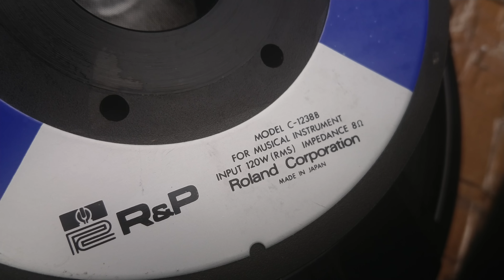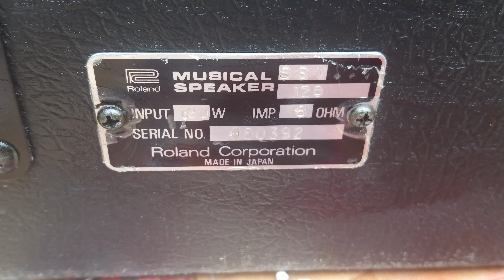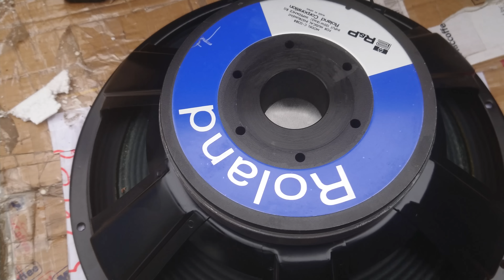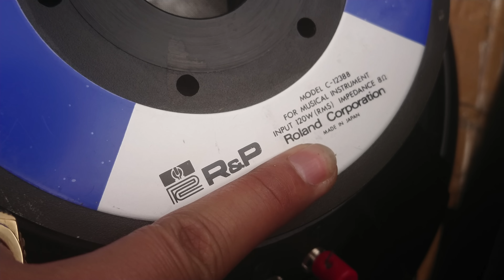LOA KHỦNG ROLAND JAPAN CHUYÊN KARAOKE HỘI TRƯỜNG PHÒNG CHÀ GIÁ 26TR LH 0911169961